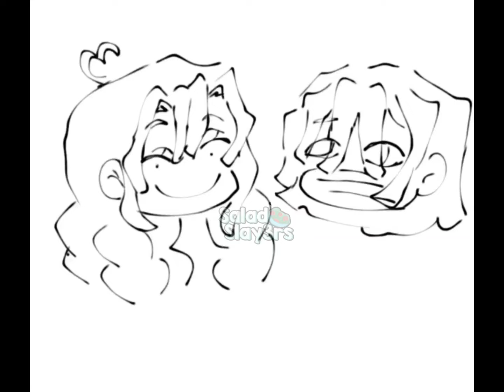Apple Cider 🍎 || By beabadobe | KNY | Obamitsu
This is nothing special tbh i js got bored

Song : Apple Cider by beabadobe

please ignore so many errors in this video it was rushed!